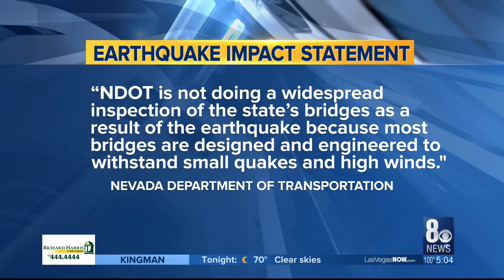CA Earthquake Felt in the Vegas Valley